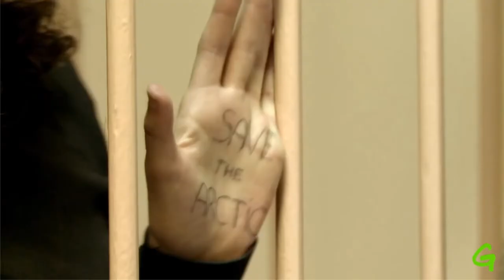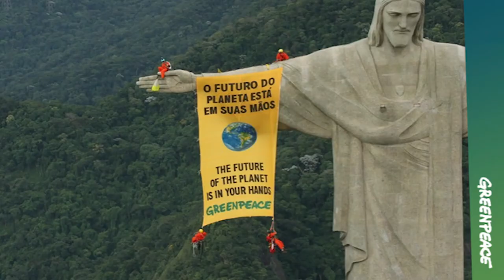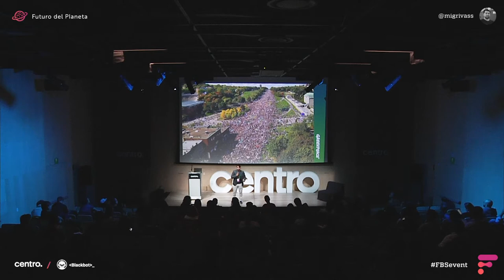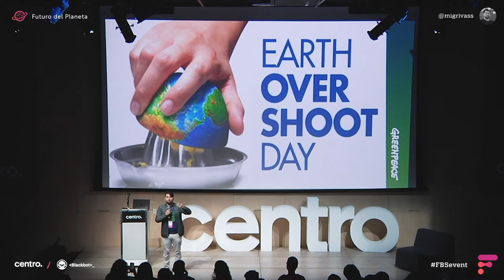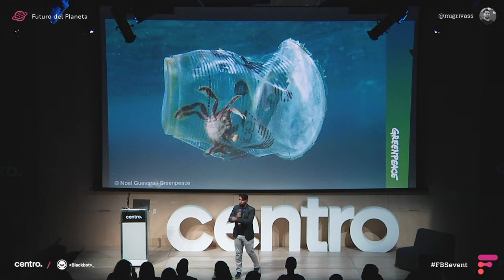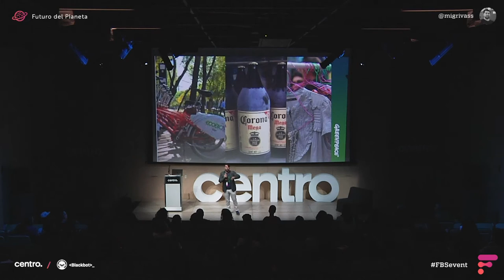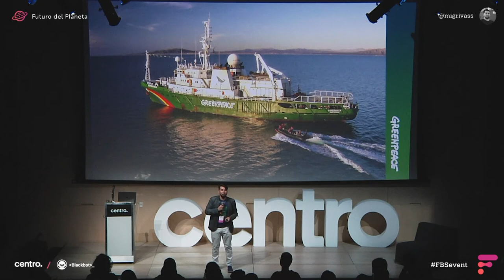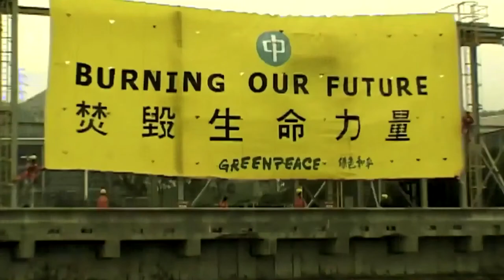Miguel Rivas - Greenpeace - Futuro del Planeta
Miguel se desempeña como líder del proyecto de Océanos y de Clima y energía en Greenpeace México. Sus campañas tratan sobre la conservación y preservación de los océanos, la conservación de especies emblemáticas como la vaquita marina, el rescate de los ecosistemas marinos a causa de la contaminación por plástico y la transición energética hacia energías renovables para alcanzar metas ambiciosas que combatan la emergencia climática actual, misma sobre la cual nos hace reflexionar.